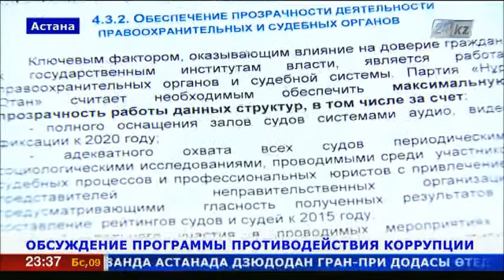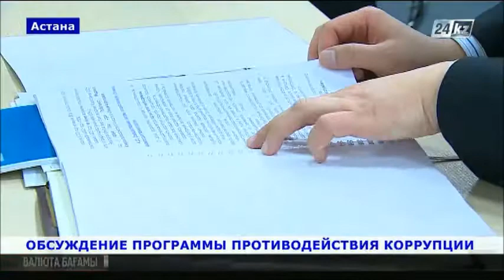Лидеры НПО и главы региональных гражданских альянсов собрались в Астане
Гражданский Альянс Казахстана поддерживает Программу противодействия коррупции партии «Нұр Отан» и готов участвовать в ее дальнейшей реализации.